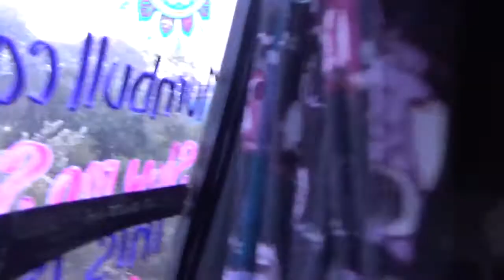18th Jan,Targeted individual, Ranger harassment, fake complaints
Im in the Victorian suburb of Black Rock  made a face book post about Black Rock the 3x3 covid cases , black rock investments, the Rothschild and the freemason 33...now council playing law, playing cop dress ups..lol